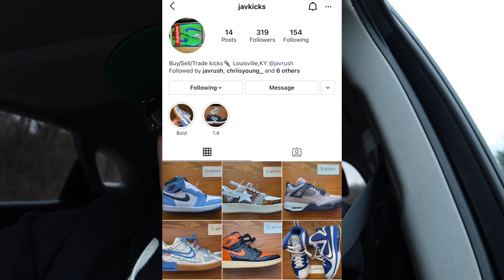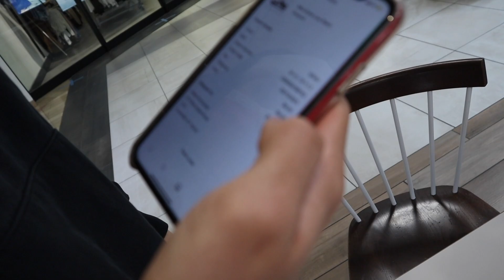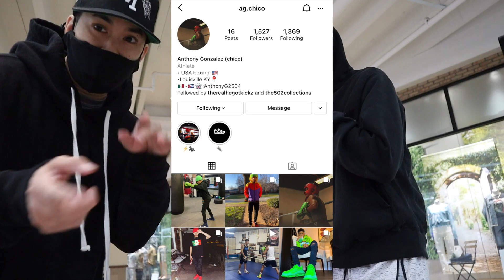W or L ?!!! CASHOUT SNEAKER FLIP COIN DEALS !!!